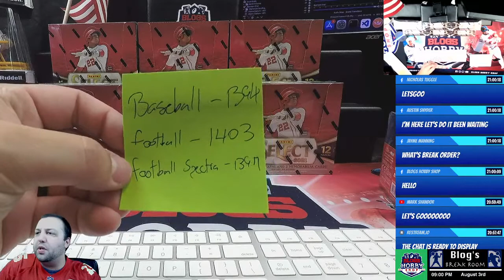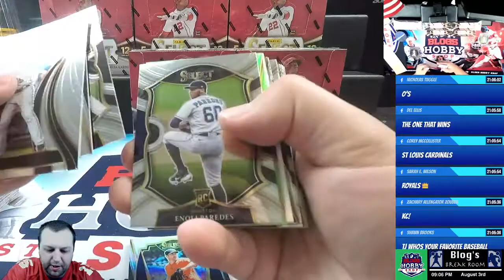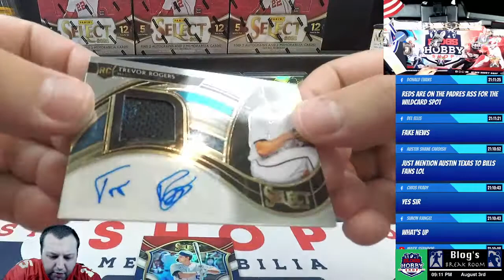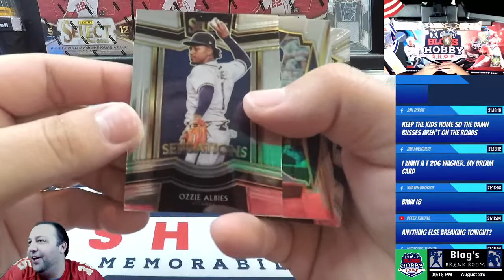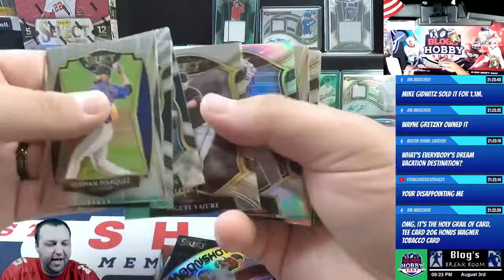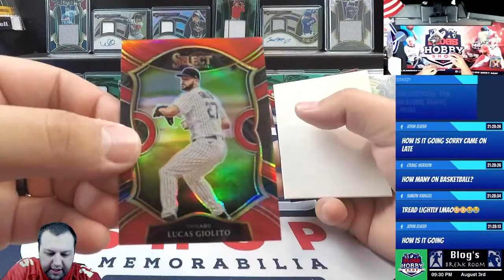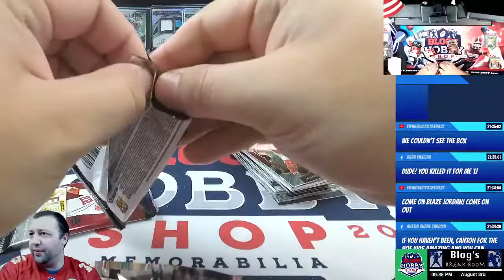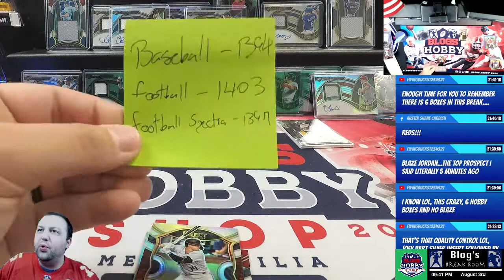2021 Panini Baseball Select 6 Box Break #1394 - PYT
6BX-2021 Panini Select Baseball Hobby Box (2 autographs, 2 memorabilia cards, 3 numbered Prizms and 5 inserts, 60 Total Cards)